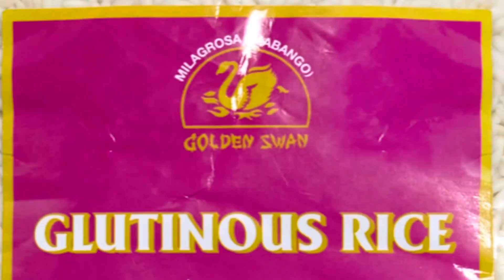Mango Sticky Rice -Made With Regular Rice - Most Famous Thai Dessert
Mango sticky rice is a classic Thai dessert . Its my most favorite sweet rice and ate every day of my stay in Bangkok few years ago . I recreated this dessert using regular rice and it turned out really good . Sharing this with you all,
hoping you will like this effort of mine . Pls share your opinion .